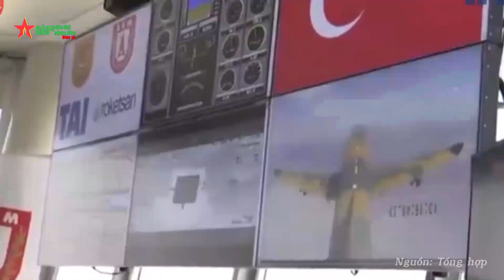Hurkus - Máy bay hạng nhẹ đa năng mới của Thổ Nhĩ Kỳ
Máy bay Hurkus được nhà sản xuất quốc phòng TAI của Thổ Nhĩ Kỳ tạo ra với nhiều mục đích khác nhau.